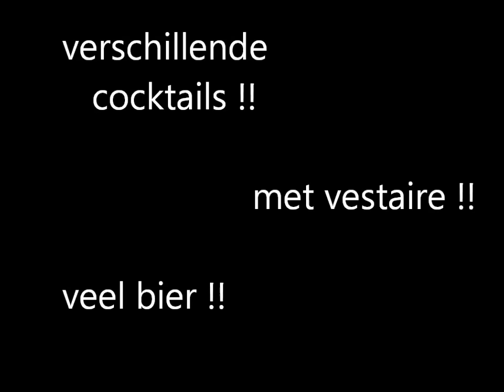prettige pret fuif